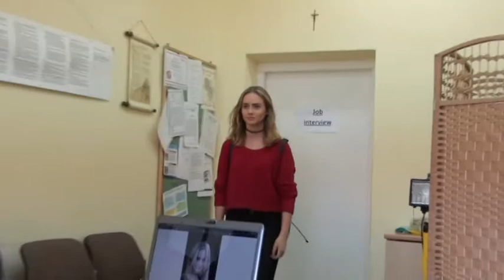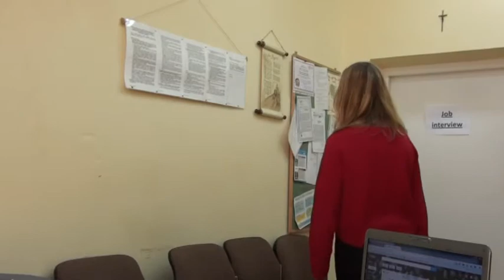Job interview FITNESS INSTRUCTOR students from Poland